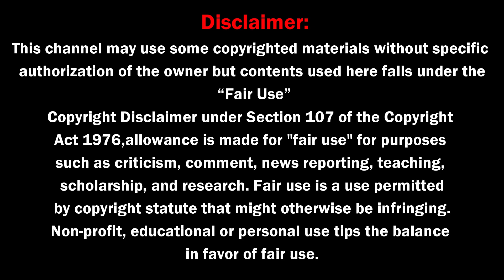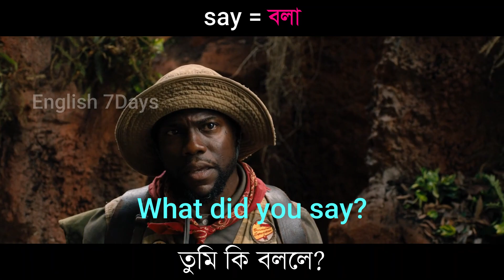Learn english from movies clips | Bangla and english subtitle | Bangla to English Speaking